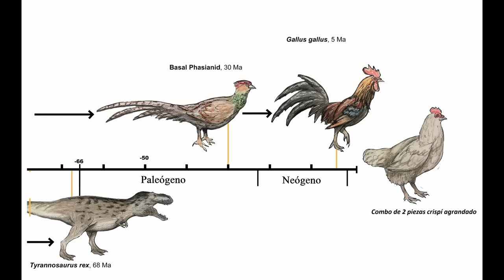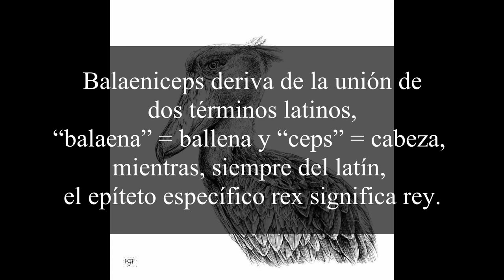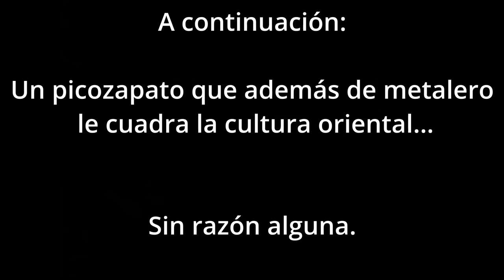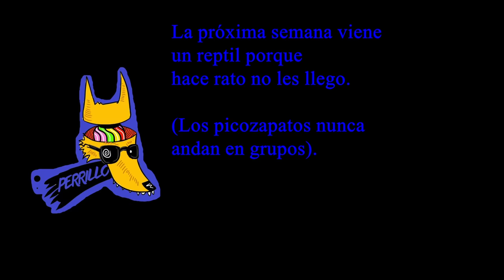Picozapatos: Calle Reconoce Calle.| Ep 44 | CULTURA COLMILLUDA